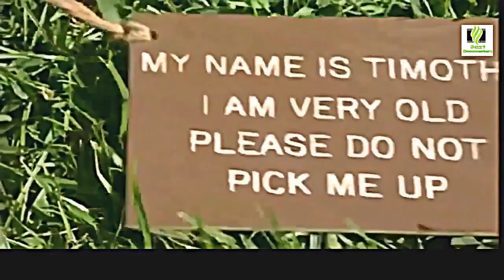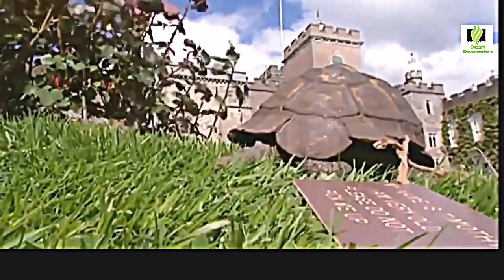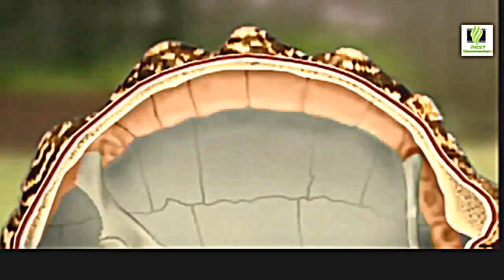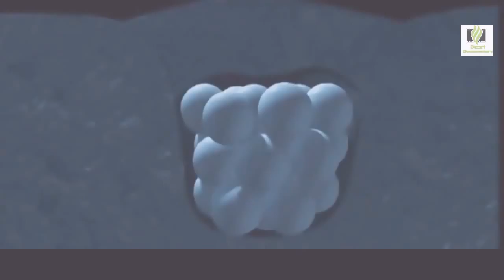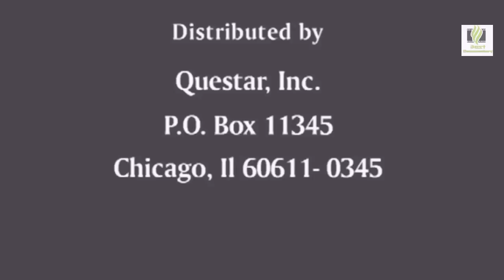Sea Turtles Documentary HD - Suffering of Baby Turtle